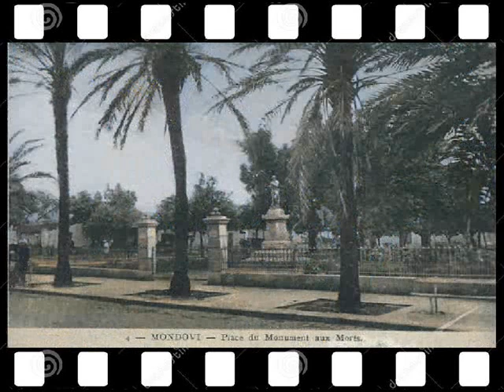MONDOVI (DREAN)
الذرعان كما لم تراها من قبل ...صور من الحقبة الاستعمارية بالالوان